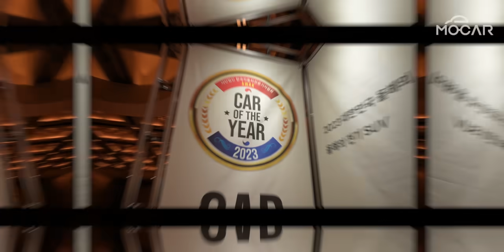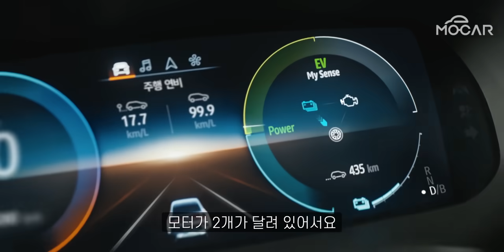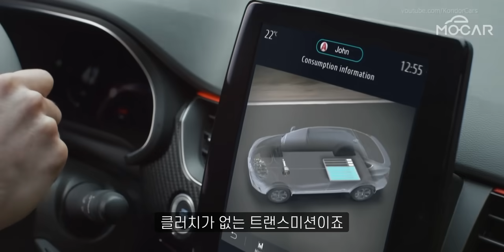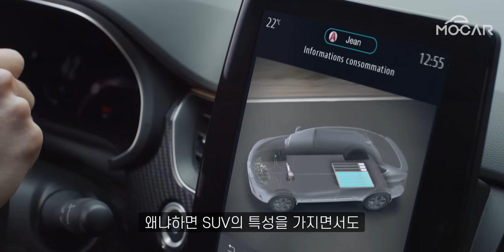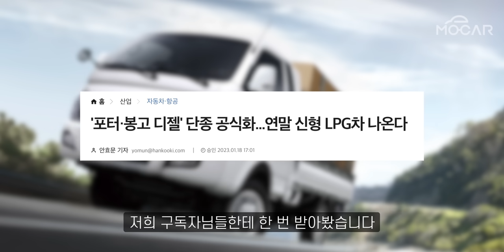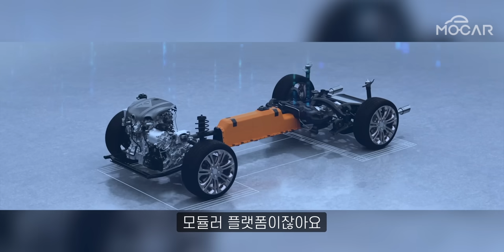KG 곽재선 회장 "쌍용 주식 거래재개 4월?", 르노코리아 사장 "올해 SUV 신차 투입"...자동차전문기자협회 올해의 차 시상식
0:00 시작
1:07 올해의 전기 세단 : BMW i7
2:00 올해의 내연기관 세단 : 현대 그랜저 하이브리드
3:10 올해의 전기 SUV :
3:42 올해의 퍼포먼스카 : 기아 EV6 GT
4:00 올해의 하이브리드 SUV : 르노 XM3 하이브리드
4:40 올해의 내연기관 SUV : 쌍용 토레스
5:41 올해의 디자인 상 : 포드 브롱코
7:21 KG모빌리티, 쌍용 곽재선 회장 인터뷰
11:02 르노코리아 슈테판드블레즈 사장 인터뷰
20:13 올해의 차 : 현대 그랜저 하이브리드
21:25 엔딩 : 각계 각층의 자동차 관계자들 감사합니다!